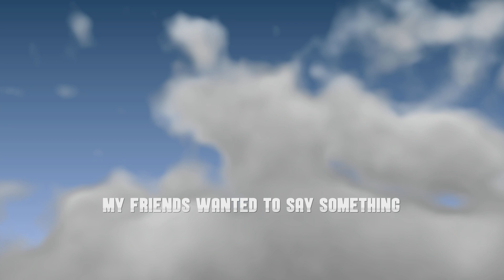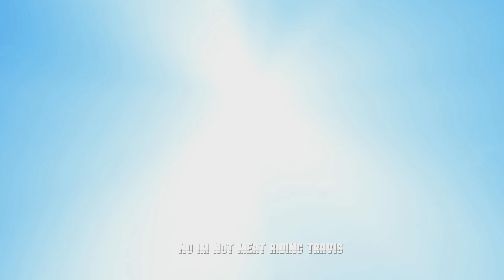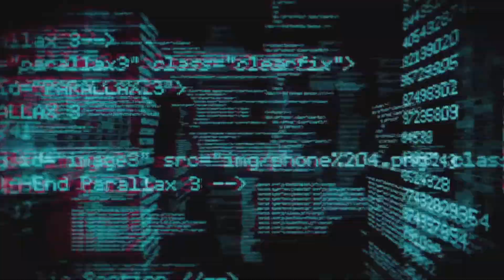My experience of the Kid Laroi Experience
No copyright pls.